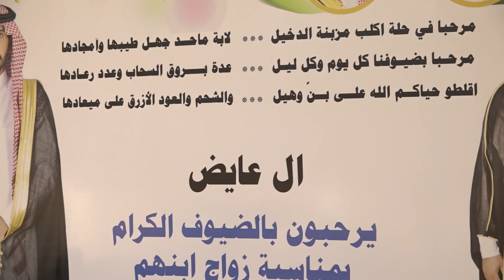زواج | سعيد بن مبارك الأكلبي